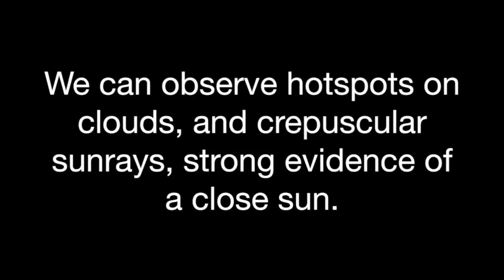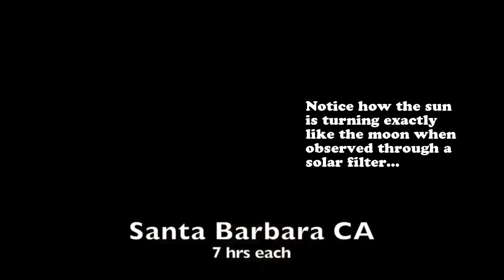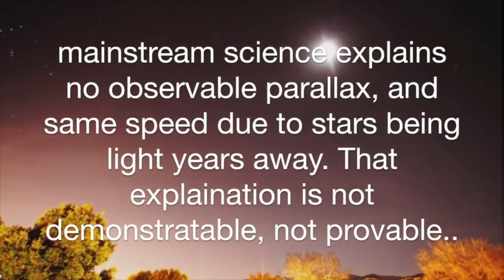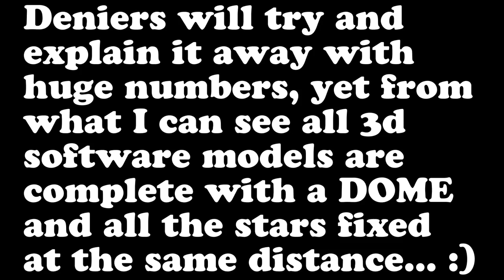The Sun and Moon Show the Truth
The Bible tells us God created two great lights (and he made the stars also. which clearly means they arent as great) on the FOURTH day. It just so happens these two great lights have.

The Sun, The Moon and The Truth is a television drama series of 8 x 45 minute episodes directed by Aung Ko Latt. It is Myanmars first TV drama series about justice and rule of law issues..